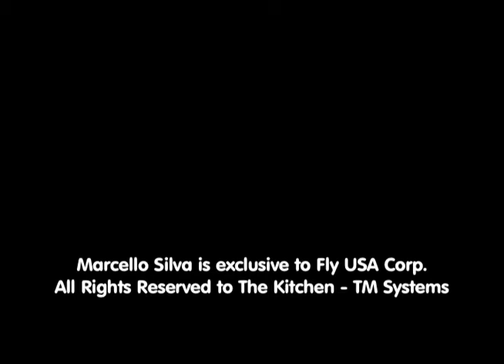Marcello Silva - The Challenger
Voice artist Marcello Silva dubbing Bruce Greenwood in "The Challenger".